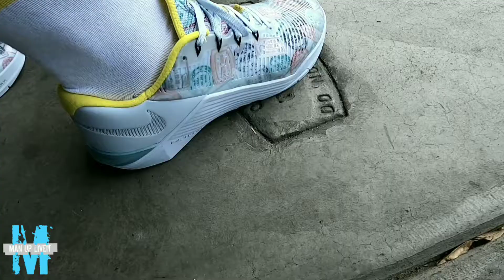Shopping for a new sofa when we just got one a year ago.